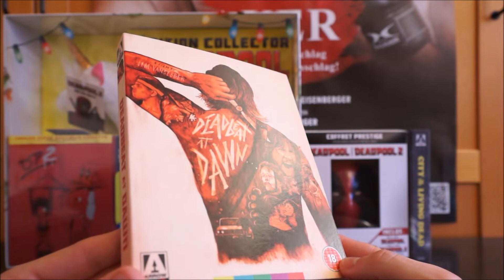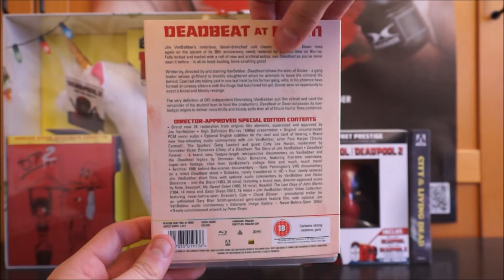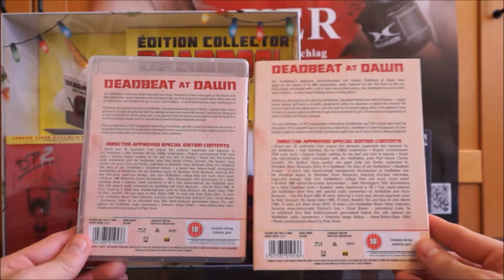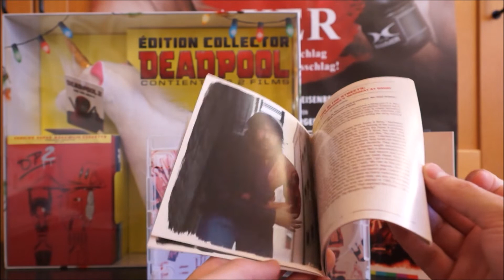DEADBEAT AT DAWN (UK Arrow Video Blu-ray Limited Edition) / Zockis Sammelsurium Nr. 1409